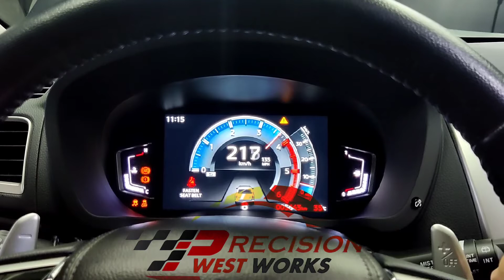Mitsubishi Montero Sport GT2020 Top Speed on Dyno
Mitsubishi Montero Sport GT 2020 Top Speed on Dynometer

Dynometer by DynoJET Research
This is done on wheel mounted on dynometer to measure the absolute power

"Top Speed Before Hitting the Red Line RPM"

do not do this on high be responsible driver.

"In Engineering We Trust"

For Philippines Tuning
Please Visit FB Page;
Precision West

For ETACS Programming Mitsubishi
Please Visit FB Fan Page;
Mitsubishi ETACS Programmer

Thanks.